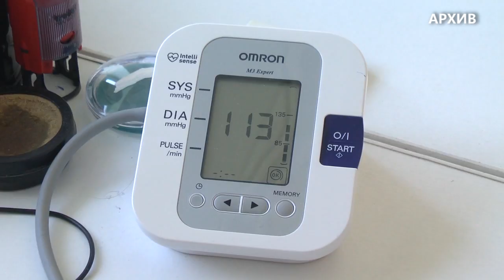Земские врачи и Земские фельдшеры объединяются в ассоциацию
22 сентября в центральной клинической медсанчасти собрались медики, которые работают по программам «Земский доктор» и «Земский фельдшер». Поводом для этого стало предложение о создании в Ульяновской области ассоциации земских медработников.